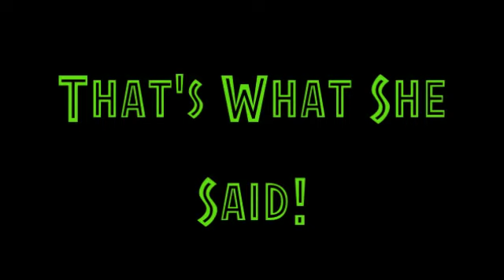That's What She Said Promo #2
Coming 12-12-12! Greenday "Basket Case".